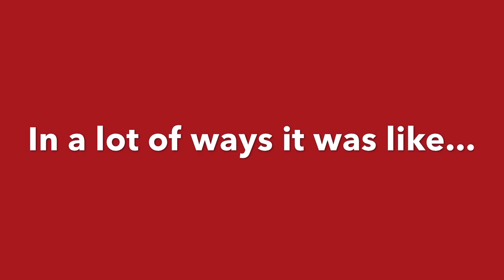Woz Delivers The Goods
A few years ago, Steve and Janet Wozniak came to town to help us have a little fun with our kid Emma.  Emma's dad met them around the back of the block to give them Emma's new iMac, and then they drove back around and rang the doorbell to deliver it...and shocked the heck out of Emma and her sister (who as Apple fankids immediately knew who he was) and friends (who only knew of him from "Dancing With The Stars").  Little sister Elizabeth got the iPod Touch as a "one more thing," and Janet shot the video.

Steve's known to be quite the practical joker, and it was very kind of him and Janet to spend the time to do this...and make a great memory for all of us.

He gave permission to put this up.  We all hope you enjoy it.